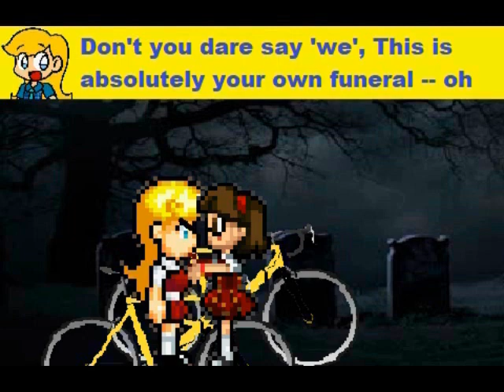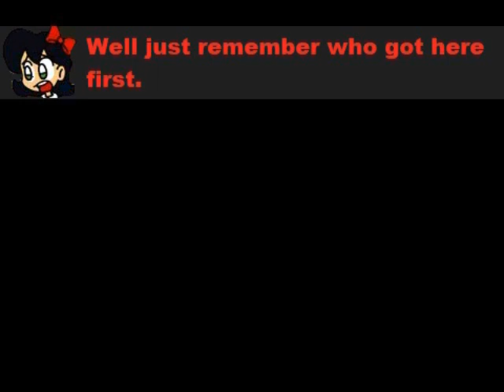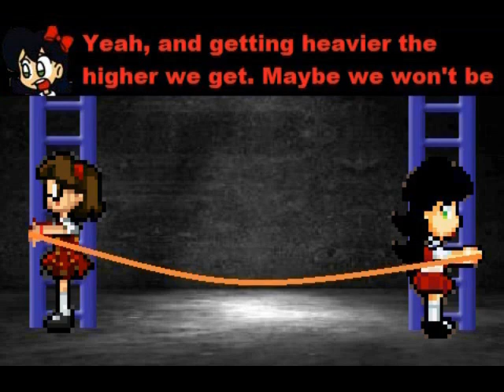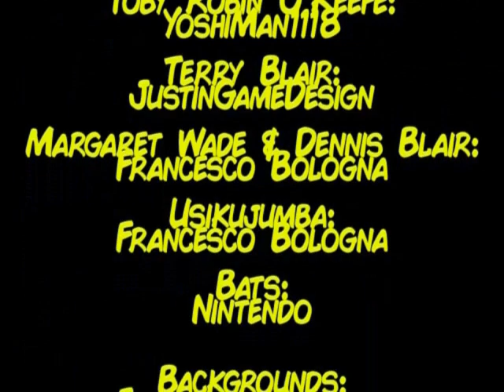Toby Robin's Adventures Episode 51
Episode 51: Mystery Of The Old Carson House
Written By: Toby Robin & Usikujumba
special thanks to Toby Robin O'Keefe for inspiring me to animate your story, to Alyxx Dark for voicing Toby Robin O'Keefe and to Reyxxx4 for voicing Terry Blair, enjoy